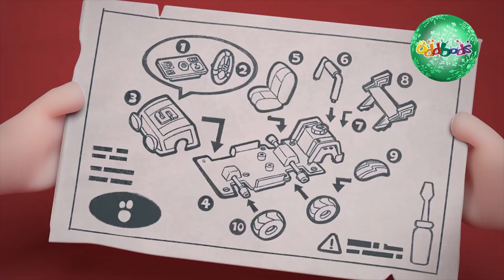Oddbods | NATAL 2019 | BABY BODS MENYANYIKAN JINGLE BELLS | Kartun Lucu Untuk Anak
Baby Bods tidak melewatkan kesempatan untuk menyanyikan lagu riang "Jingle Bells" selama waktu terindah tahun ini.

Tentang Pertunjukan: Oddbods

Oddbods adalah serial televisi komedi animasi CGI pemenang penghargaan yang diproduksi oleh studio One Animation yang berbasis di Singapura. The Show Oddbods mengamati kehidupan sehari-hari - melalui mata tujuh kepribadian yang berbeda - semua dibundel dalam setelan berbulu cerah. Dengan hasrat untuk cinta, tawa, kehancuran, dan drama - persiapkan diri Anda untuk apa pun dan segalanya.

Karakter utama:

Newt:
Manis dan menggemaskan, Newt adalah yang termuda dari Oddbods dalam 3 hari kekalahan!

Jeff:
Secara obsesif kompulsif dan tanpa malu-malu cermat, Jeff mencintai ketertiban dan disiplin dalam semua yang dilakukannya.

Zee:
Zee menyebut dirinya mudah dan bebas perawatan. Orang lain menyebutnya sebagai jorok menjijikkan malas.

Pogo:
Orang iseng, Pengacau, sesekali sakit hati, Sebut apa yang kau suka, Pogo tidak peduli.

Slick:
Coolness personified - Slick adalah hipster ulung. Tetap diam bukanlah pilihan saat Anda memiliki ritme dalam sekop.

Fuse:
Di bawahnya, jas berbulu cerah itu adalah lelaki alfa sejati, meskipun sikapnya yang pendek ia memiliki kekuatan yang luar biasa!

Bubbles:
Penuh kegembiraan dan kebahagiaan - Bubbles adalah perwujudan hidup dari frase "sinar matahari".